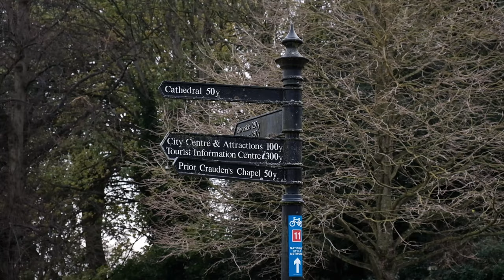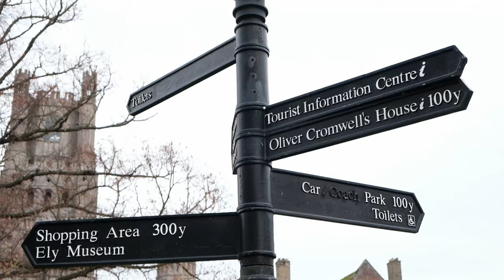Ely Wintry Photo Walk (Fujifilm X-T3)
Music
Slowly by Tokyo Music Walker
▶︎Stream

Equipment Used:

Fujifilm XT3